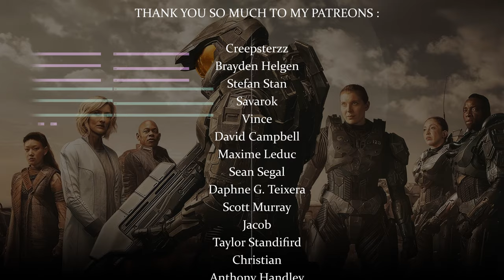Halo Season 2 Episode 1 | Ending Music Cover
► Work with me (Film Scoring, Commissions, Production) :
jeremy_brauns_music

Original Score for Halo by Bear McCreary, Sparks & Shadow
Transcribed, arranged & orchestrated by Jeremy Brauns
Mixed & Mastered by Jeremy Brauns